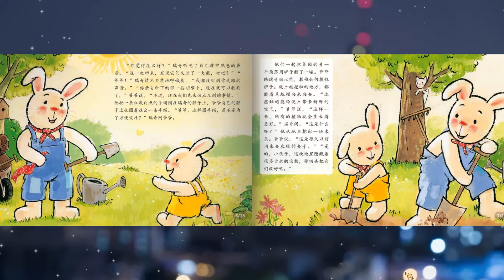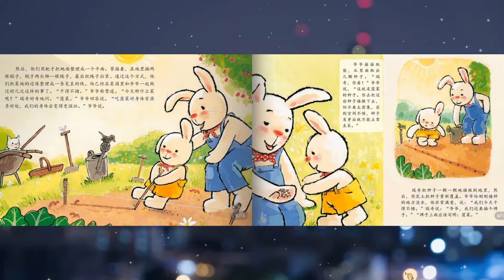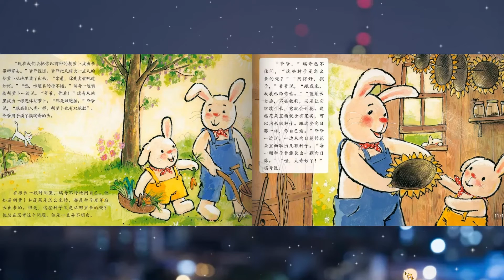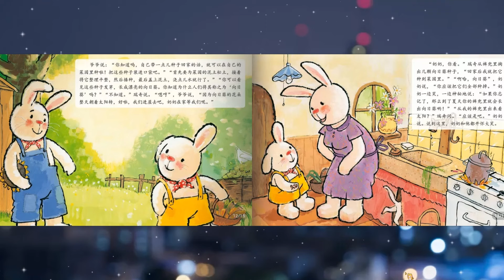儿童故事绘本《折耳兔瑞奇和爷爷的菜园子》折耳兔瑞奇系列 | 睡前故事 | 有声绘本中文 | 幼儿晚安故事 | 床邊故事時間-比利时国宝级大师绘本-ReadForKids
Hello 大家好，欢迎来到【ReadForKids亲子共读】中文频道

一只与众不同的折耳兔瑞奇为主角，讲述了他和家人、朋友之间发生的有趣故事。

这是一只与众不同的小兔子，他的右耳朵竖不起来。为此，瑞奇自卑过、懊恼过，甚至想了各种办法让耳朵竖起来，让自己看起来跟其他小兔子一样。可是所有的尝试都失败了。跟别人不一样真的不好吗？慢慢地，瑞奇发现，有自己的想法和个性，其实是一件很棒的事情！

这只聪明可爱的小兔子，就像你身边的孩子一样有自己的小缺点，但是他真诚、勇敢、善良，这些都让他的小缺点们消失不见，或者看起来更可爱了！

粗犷的笔触、明亮的色彩、可爱稚拙的造型，这样的艺术风格更加符合折耳兔瑞奇简单、淳朴的性格。他是孩子身边的朋友，有自己的小心思、有喜欢的女孩子、为自己的生日而兴奋得睡不着觉，甚至日日盼着长大成为别人的大哥哥……

本期绘本：《折耳兔瑞奇和爷爷的菜园子》折耳兔瑞奇系列